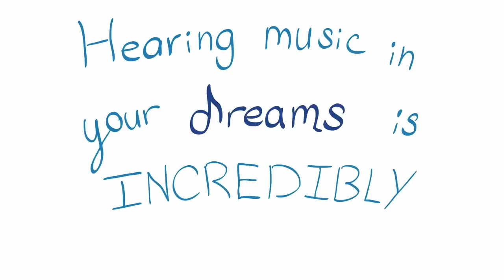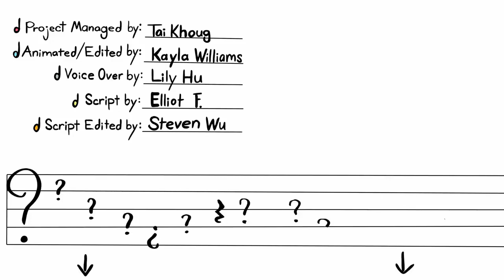7 Interesting Psychological Facts About Music| INCREDIBLE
Video by: Psych2Go

Are you interested about the psychology of music? How music affects your brain? Do you enjoy listening to music and find it therapeutic. In fact, there are 7 interesting psychology facts about music to know about. Here we talk about The Mozart Effect, Music therapy and the brain, music and dreams, music and parts of the brain that gets activated, music and language, etc

                                           ::::::::: CREATOR BIO :::::::::
GADGETS, REVIEWS, LIFESTYLE, HEALTH, ENTERTAINMENT AND ALL THE UTILITIES YOU'RE LOOKING FOR.

We make these videos to motivate people and inspire them for a Better Future. Our understanding is that it is in correlation to Fair Right Use, however, given that it is open to interpretation, if any owners of the content clips would like us to remove the video, we have no problem with that and will do so as fast as possible.